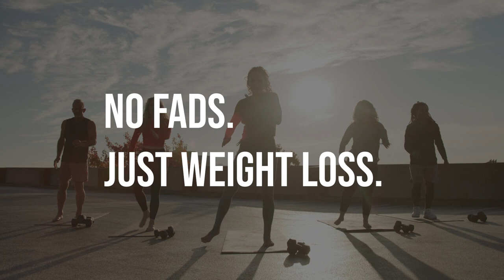Hydroxycut Big Game Workout Event Teaser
Join Hydroxycut at Grand Park L.A. on February 12, 2022 from 11:30 am to 12:30 pm PST for a star-studded Big Game Workout the day before professional football's season finale!